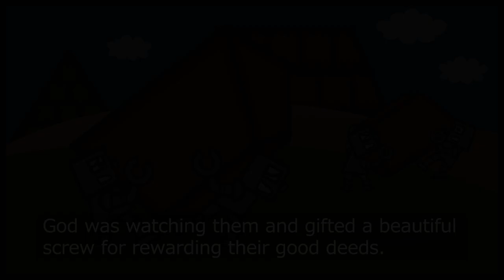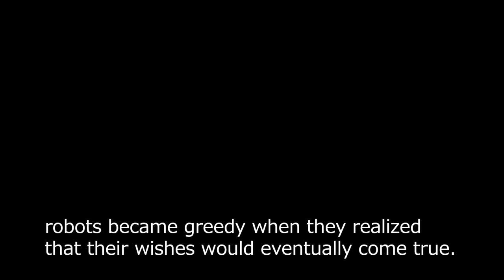Robot Pro-Wrestling Dekinnoka! 43 - Official Trailer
Online Robot Pro-Wrestling "Dekinnoka! 43" scheduled to be released on December 20, 2020.
The show is scheduled to start at 11:00am (JST).